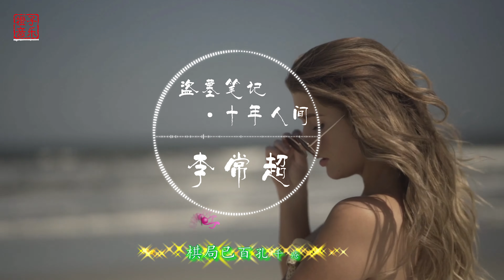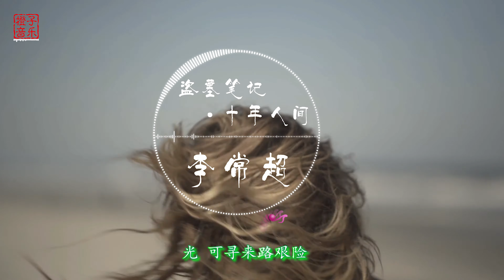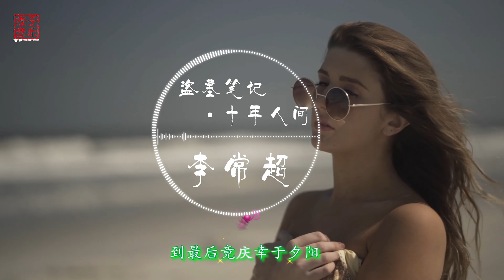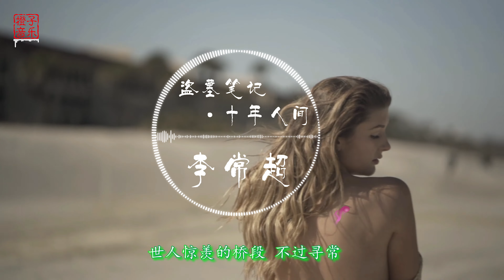盗墓笔记·十年人间 - 李常超【橙子音乐】光 是谁燃烛照亮时间设下的迷藏光 置换明暗立场 肆意流淌【高清无损音质】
★ 喜欢的朋友记得及时分享出去喔~大家的支持是我创作的原动力，感恩万分！！！
盗墓笔记·十年人间 - 李常超
词：梨衿
曲：Soda纯白
编曲：Soda纯白
吉他：litterzy
二胡：陆二胡
调教：坐标P
和声：黄师傅 HBY
后期：Mr_曾经
光 是谁燃烛照亮
时间设下的迷藏
光 置换明暗立场 肆意流淌
看 谁站过的地方
棋局已百孔千疮
看 眼前最真假相 假又何妨
怀揣着炽烈顽心走向
最宽容刑场
裂过碎过 都空洞地回响
到最后竟庆幸于夕阳
仍留在身上
来不及讲 故事多跌宕
有最奇崛的峰峦
成全过你我张狂
海上清辉与圆月 盛进杯光
有最孤傲的雪山
静听过你我诵章
世人惊羡的桥段 不过寻常
光 可寻来路艰险
也可照前路坦荡
光 补填残陋世相
无须度量
看 你计算的无常
和你来时的彷徨
看 终有勇气独挡
人世荒唐
最宽容刑场
仍留在身上
有最奇崛的峰峦
成全过你我张狂
有最孤傲的雪山
静听过你我诵章
有最奇崛的峰峦
成全过你我张狂
有最残破的书简
记载过光阴漫长
无意拾过的片瓦 历数寒凉
有最孤傲的雪山
静听过你我诵章
有最清瘦的字迹
都已随记忆泛黄
而我再度铺垫起 下个篇章

★ 歌手资料：
   ☞微博：
   ☞百度百科：

  （欢迎投稿音乐/摄影作品）

★ 歌曲版权为歌手本人及其音乐公司所有，本频道只作推广及宣传之用。若喜欢该部音乐作品，请到以上音乐平台连接购买歌曲支持。